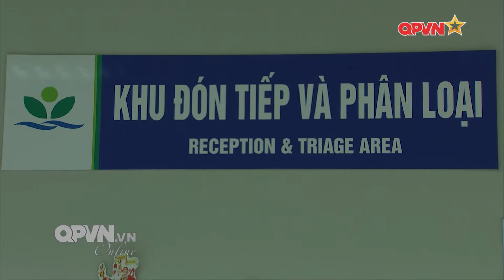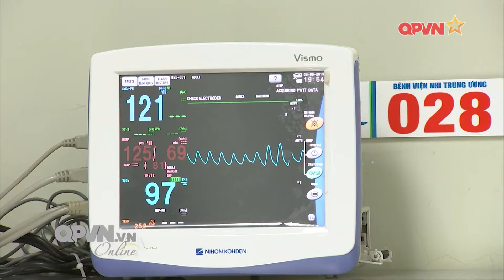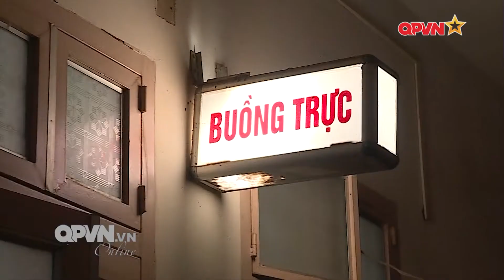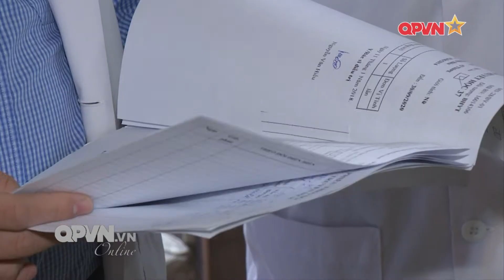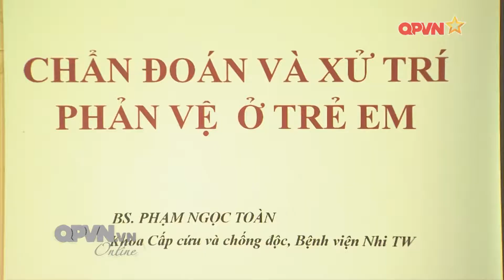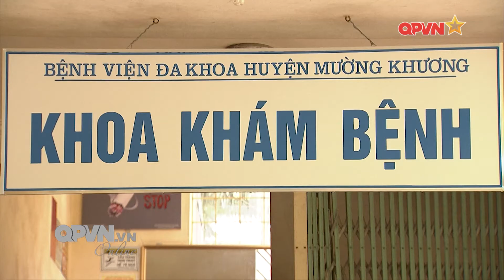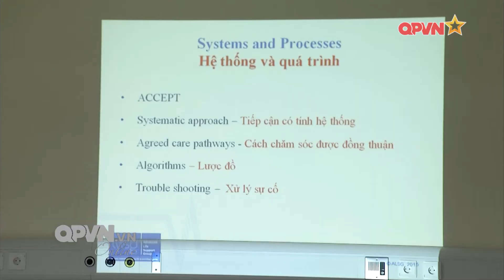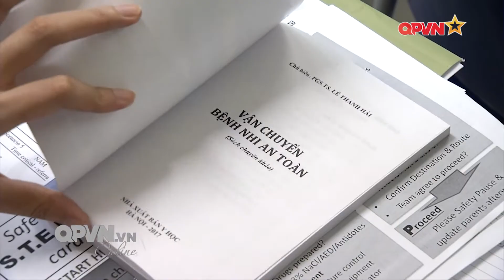Quân y và đời sống - Vai trò của cấp cứu ban đầu trong điều trị Nhi khoa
Theo Tổ chức Y tế thế giới, một trong những nguyên nhân tử vong cao của trẻ dưới 5 tuổi nằm ở khâu xử trí ban đầu và di chuyển trẻ bệnh trước khi đến các cơ sở y tế. Vậy đâu là những mặt bệnh trẻ thường gặp phải, vai trò cấp cứu ban đầu đối với trẻ nhỏ và phương pháp xử trí hiệu quả đối với những mặt bệnh ấy là gì ? Tất cả những điều đó sẽ được tìm hiểu và phân tích trong chương trình Quân y và đời sống lần này với sự tham gia của khách mời là Bác sĩ, Giáo sư, Tiến sĩ Lê Thanh Hải - Giám đốc Bệnh viện nhi Trung ương. Kính mời quí vị khán giả và các đồng chí chú ý đón xem.